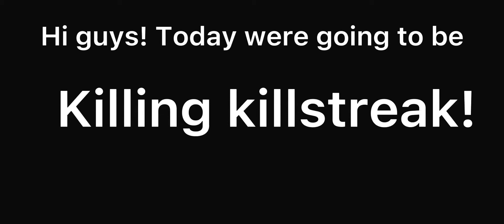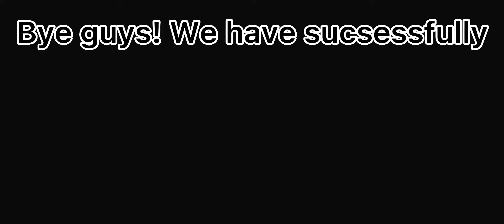Killing ANOTHER killstreak!